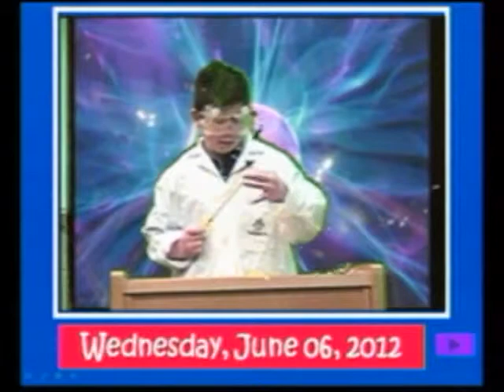6-6-12 VES News